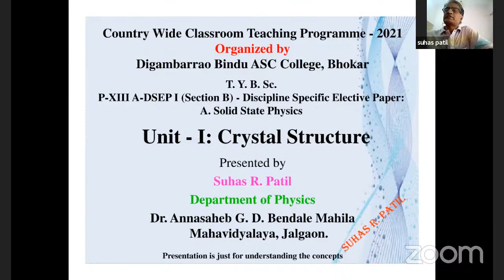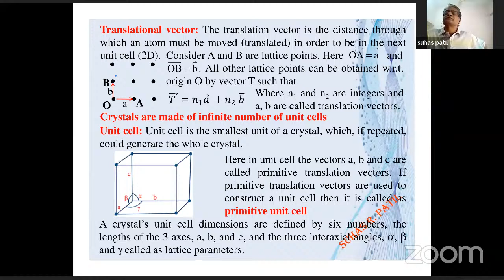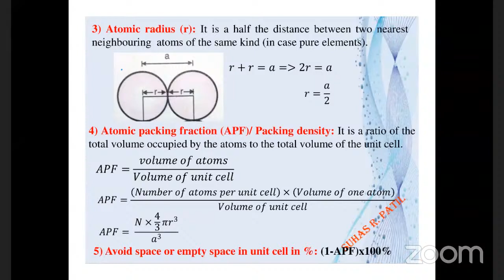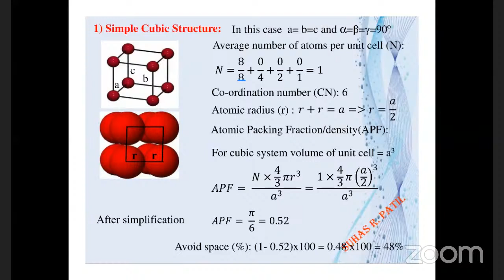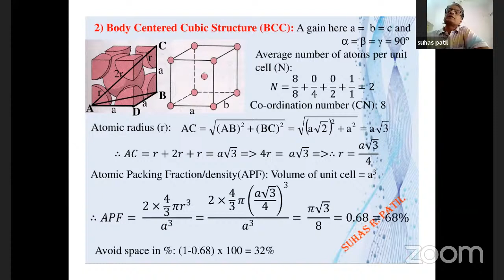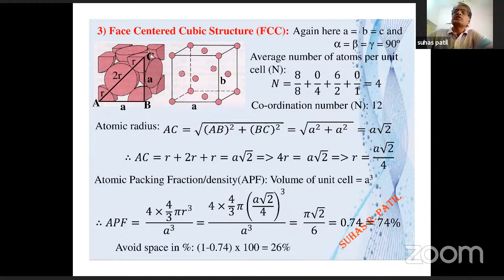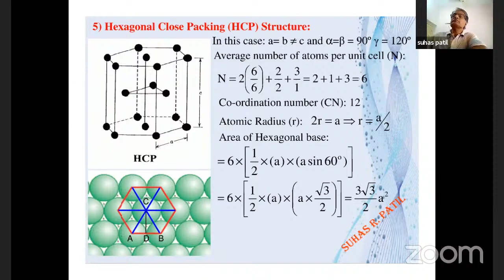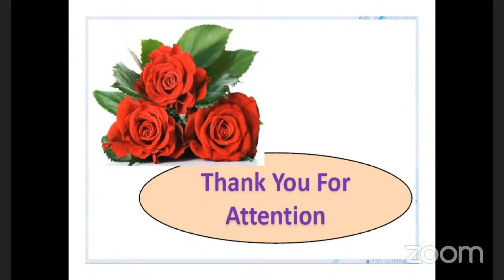CWCP-2021 day 14- Topic: Crystal Structure By Dr. Suhas Patil